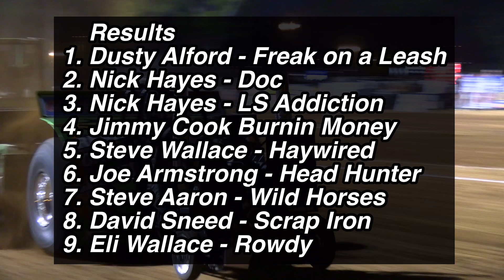Mid South Pullers Association - Mini Rod Tractors - Lawrenceburg, TN 6/3/23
Mid South Pullers Association Mini Modified Tractors from Saturday Night of the Rumble at the Crossroads Truck and Tractor Pull in Lawrenceburg, TN.